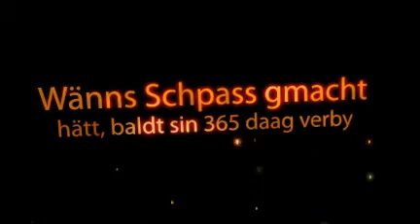Liestal Fasnacht 2011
Der Umzug mit vielen Teilnehmern lockte bei trockenem Wetter und milden Temperaturen viele gut gelaunte Zuschauer an.
Danke für die gute Organisation !